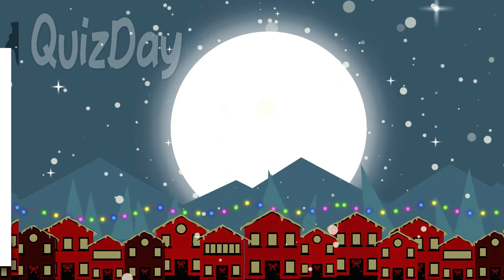find all 3 differences between two pictures